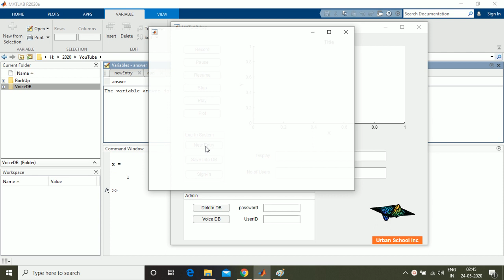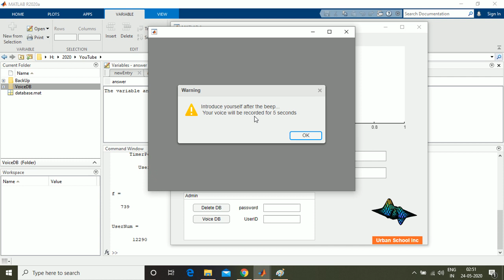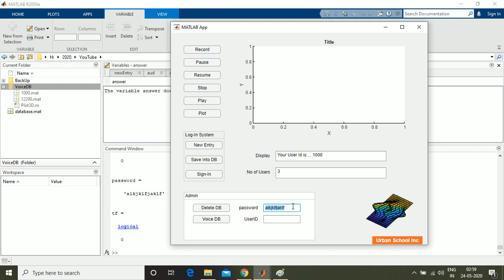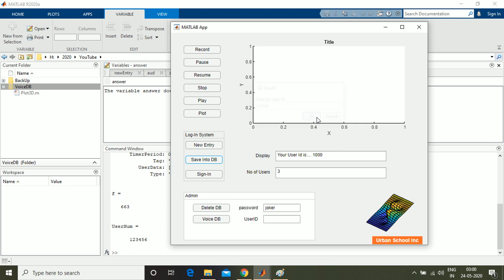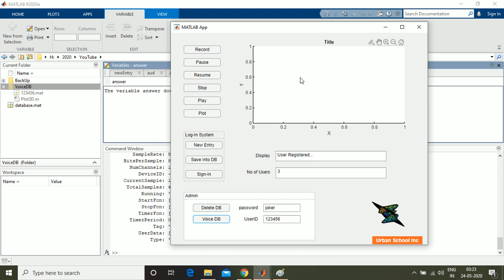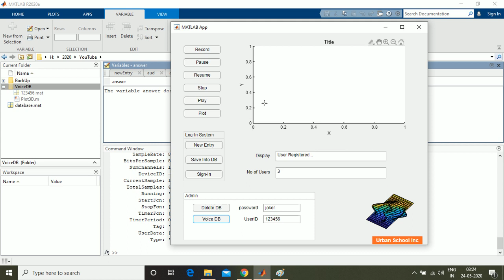Speech Recognition In Matlab | Introduction | Matlab audio processing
Hello you all beautiful souls, my name is Satya. This video is the demo of the upcoming series of Speech Recognition in Matlab using app designer provided in matalb.  I have made a GUI for speech recognition. In this app users can log in to the system using his or her voice. The voice samples will be stored and later can be fetched by the admin for further use. This series of tutorials is going to help not only in audio processing but also in-general many things like creating filenames dynamically or reading files from the command window and many more things.
In the coming days, I will also keep improving the functionality of the app . I hope it turns out of some good use.
This tutorial uses the pitch of the voice as a qualifying parameter to access sensitive information which is password protected with the voice of the user.
While the tutorial is completely free, I have to sustain myself as well so if someone is interested in buying the project, they can contact me on my mail id below: